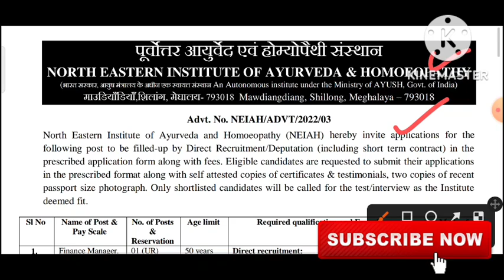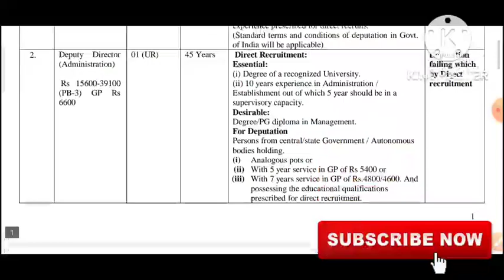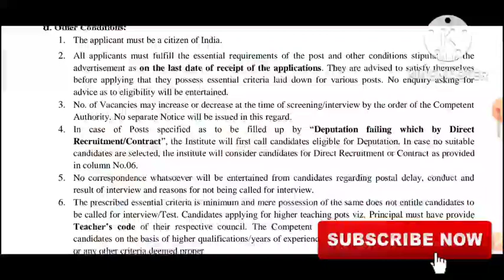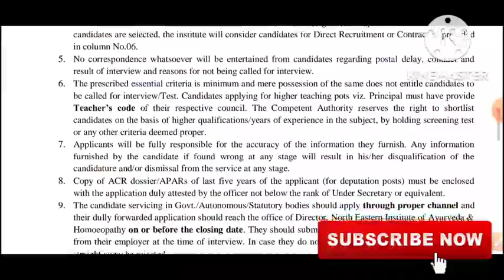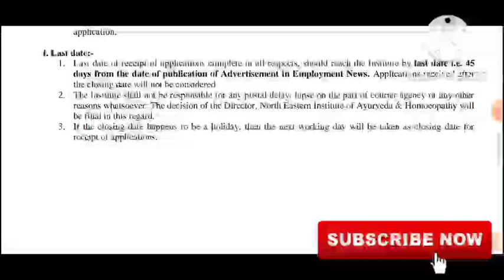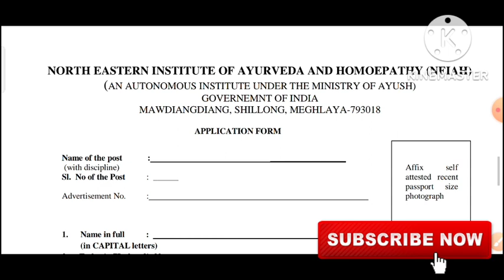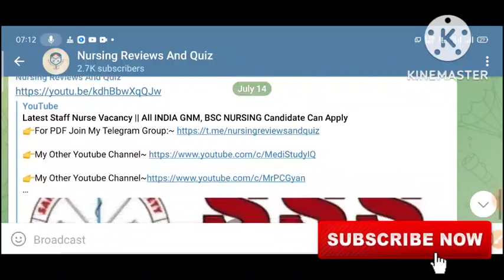NEIAH Staff Nurse Permanent Vacancy || Salary-75,000 | All 🇮🇳 Apply